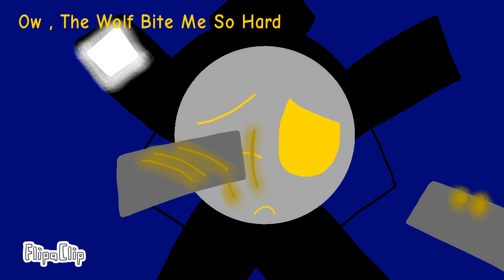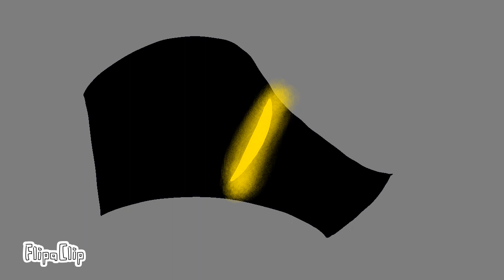Just Love , Project arrhythmia part 55